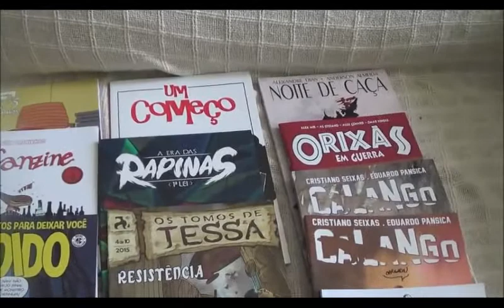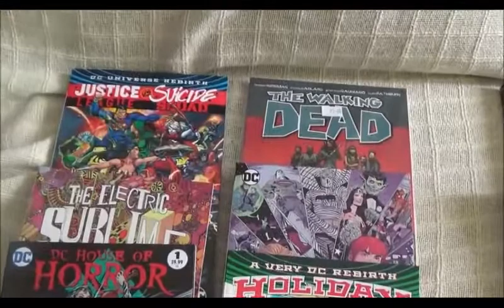Chapéu do Presto Especial CCXP 2017 - as revistas do evento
Bem-vindos a mais um Chapéu do Presto, esse episódio será rápido, apenas para mostrar alguns quadrinhos que comprei na CCXP 2017. Amanhã eu subo o balanço geral do evento.

Campinas - SP
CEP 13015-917